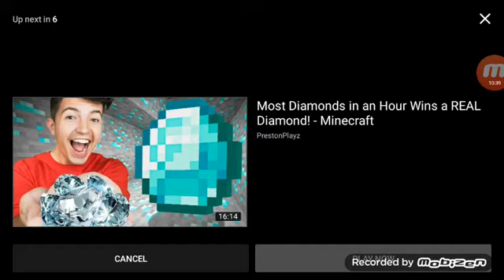Jelly play mineraft and slogo